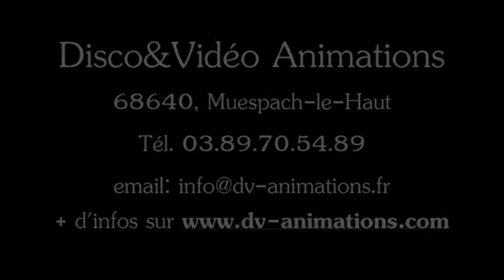Nouveau Forfait Luxe dv-animations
Voici quelques images de notre nouveau forfait Luxe...
3 Lasers, 4 éclairages sur pont alu de 4 mètres habillé de Lycra blanc et 10 projecteurs à led pour la déco de salle...
pas moins de 6 à 8 heures de montage et 2 à 3 heures de démontage inclus dans ce forfait !
2700 Watts RMS de bon son JBL Professionnal.
Que du luxe... Parce que vous le valez bien !
En collaboration avec ASA-Traiteur de Saint-Louis pour la déco de table.